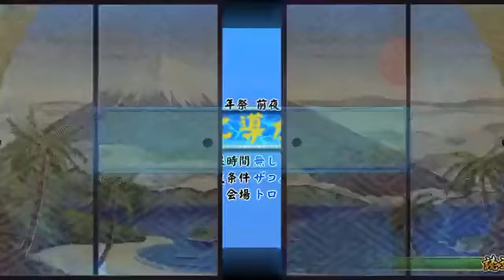【実況？】 閃乱カグラ ESTIVAL VERSUS -少女達の選択- Part2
うぅ。。。ええ話や。。。(涙) part31→Twitter→

華風流ちゃんにキモッと言われても傷つかない、どころか元気でる part28→百花繚乱記【雪泉編】1話→

閃乱カグラ シノビバーサス -少女達の証明- 蛇女編をしてみました。 ストーリーを楽しみながらごくたまにツッコミを入れます。 メンバー集め...

ここいらでちょいと初心に戻ろうということで最後にOPを入れました(笑) 15パートごとに初心に戻ろうかな part16→百花繚乱...